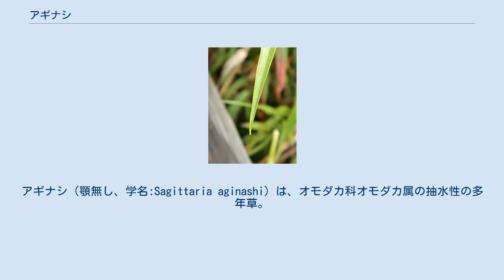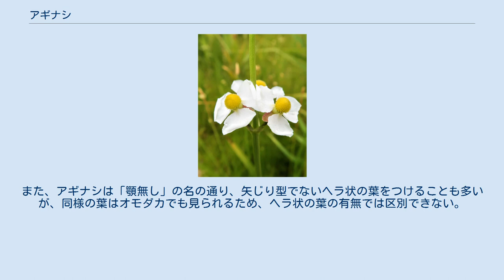アギナシ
アギナシ（顎無し、学名:Sagittaria aginashi）は、オモダカ科オモダカ属の抽水性の多年草。
 葉は根生、発生初期はヘラ状の葉を中心に形成するが、次第に矢尻型の葉をつける。
花期は7-10月で、最大100cmになる花茎に、3枚の白い花弁をもつ花が輪生しまばらな穂となる。
穂の上部に雄花、下部に雌花、雄花には黄色の雄蕊、雌花には緑色の雌蕊が共に多数ある。
果実は翼のある倒卵形。
 また夏ごろから、葉柄の基部に大きさ3-6mmほどの小さな塊茎を多数産生する。
この塊茎によって栄養繁殖と越冬を行う。
 日本では、北海道、本州、四国、九州に分布し、山間の湖沼や湿地、ため池、放棄水田等に生育する。
世界では、朝鮮半島に分布する。
 同属のオモダカと類似するが、アギナシは走出枝をつくらず、根元に粒状の塊茎を多数形成する一方で、オモダカは走出枝をだし、その先に塊茎をつける。
また、アギナシは、ふつう花茎は葉より高く伸長する。
そのほか、オモダカでは矢じり形となる葉の側裂片の先が鋭くとがるのに対して、アギナシでは側裂片の先が微細な円頭となるという特徴もある。
 しかし葉の形態には変異が大きく決め手とはなりがたい。
また、アギナシは「顎無し」の名の通り、矢じり型でないヘラ状の葉をつけることも多いが、同様の葉はオモダカでも見られるため、ヘラ状の葉の有無では区別できない。
 準絶滅危惧（NT）（環境省レッドリスト） （2019年、環境省）